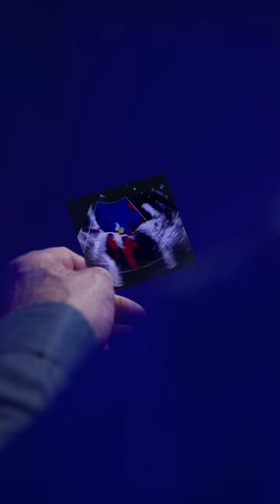From Heart Failure to Heart Healthy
Herbert Trafton had severe heart failure and unable to have open heart surgery. Our patient-centered physicians do a minimally invasive procedure that has improved the quality of life to Mr. Trafton.

Choose a heart healthy future.